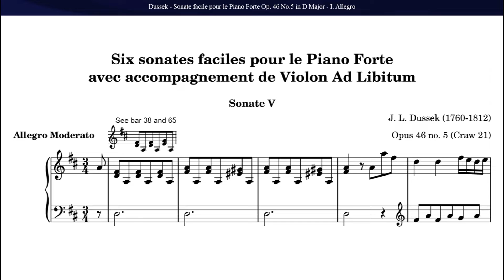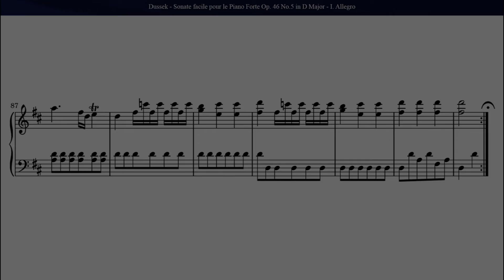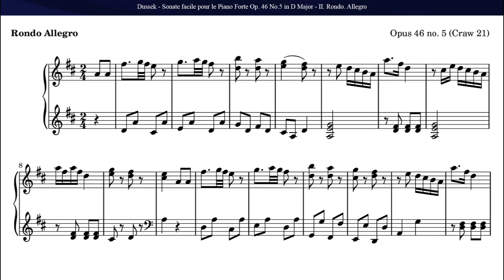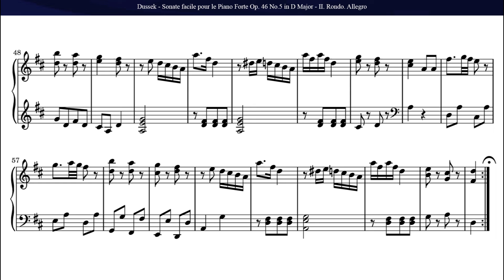J. Dussek: Sonatina Op. 46 No 5 in D Major (Completa)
Jan Ladislav Dussek (1760– 1812)

from
Six Sonates faciles pour le Piano Forte avec accompagnement de Violon Ad Libitum

Sonatina Op. 46 No 5 in D Major

1. Allegro moderato - 0:04
2. Rondo. Allegro - 2:53